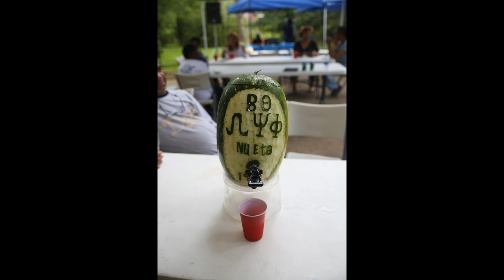The Shirley Crawfish Boil 2018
The Annual Shirley Family Crawfish Boil 2018